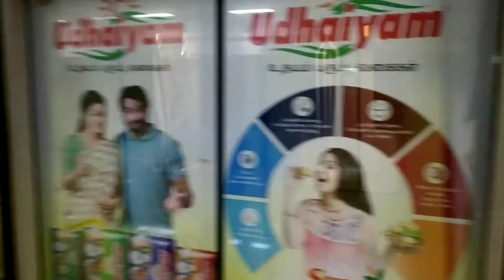Chennai Day Tour || Marina Beach | Light House | Chennai Metro Rail | Best Place visit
# Chennai tour # Chennai metro # chennai Light House # marina beach # chennai vlog # chennai sightseeing # first time Chennai tour ### __________________________________________________ # Rathod dipak vlog india # On YouTube channel __________________________________________________ Hello Friends, Today I will show you in Chennai Vlog.  The metro train here is Light House and Marina Beach.                                                                 1) Chennai Metro inside Chennai is quite beautiful and very clean.  Its network connection is excellent.                                                                     2) If you want to see the beautiful sea view in Chennai, then we will definitely go to Chennai Light House.                                                                 3) The very popular beach of Chennai is Marina Beach and the middle area of Madina is very long and very large and it is the largest in Asia.             _________________________________________________ my second video are below in the description.                                                                      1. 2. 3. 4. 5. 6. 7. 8. __________________________________________________# Chennai Marina Beach # Chennai trip Vlog.